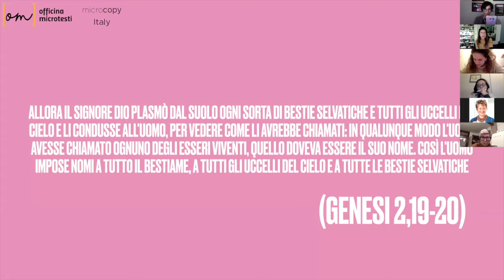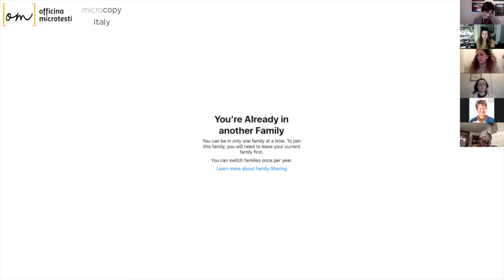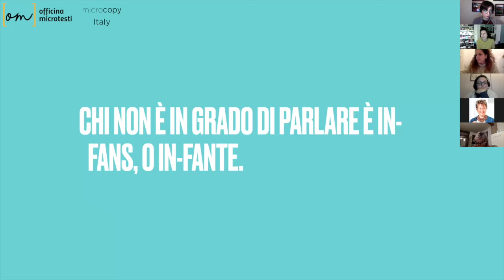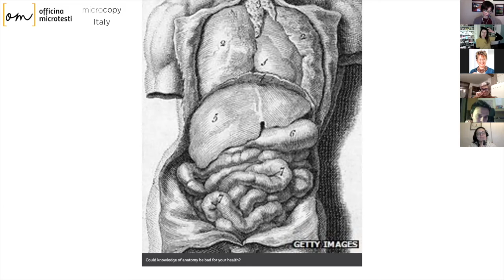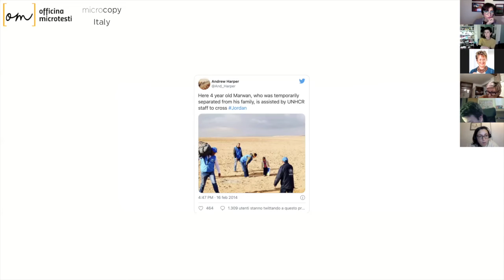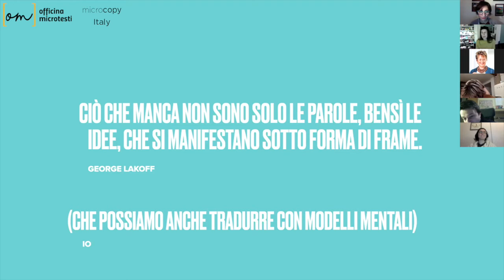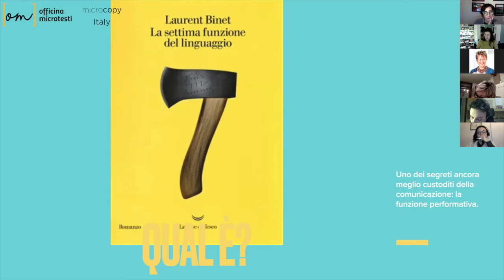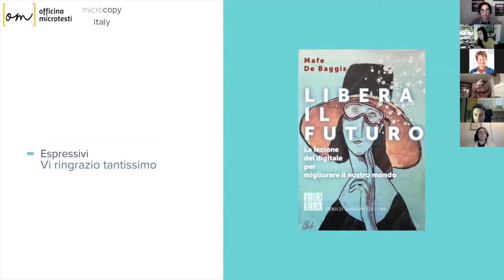UX WRITING TALKS | #4 | VOLDEMORT O SANREMO?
Il webinar "Voldemort o Sanremo? Una sola parola può evocare un mondo che ti fa agire in modo inaspettato. Priming, framing  e la settima funzione del linguaggio: conosciamoli meglio per usarli a fin di bene" con Mafe De Baggis.